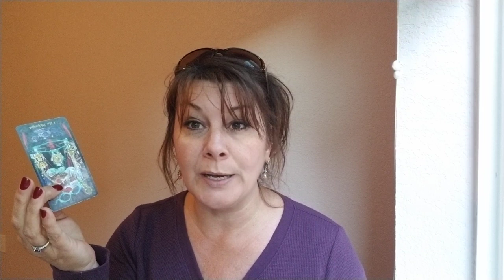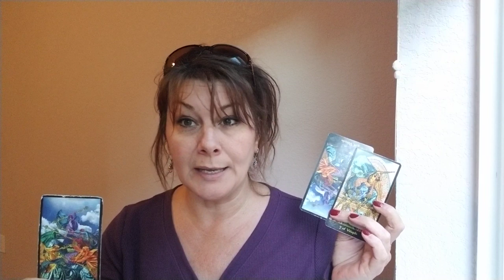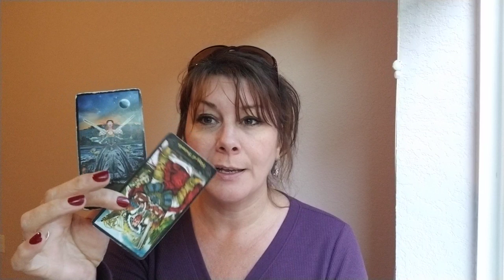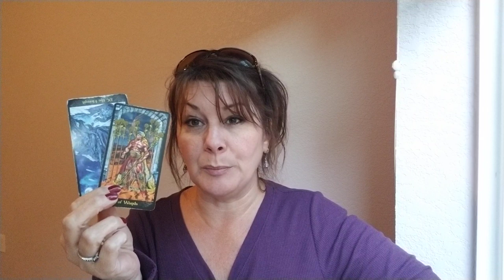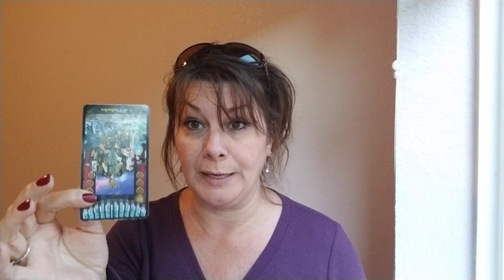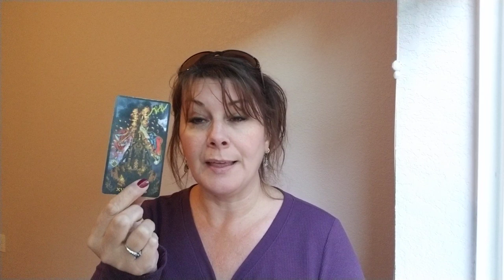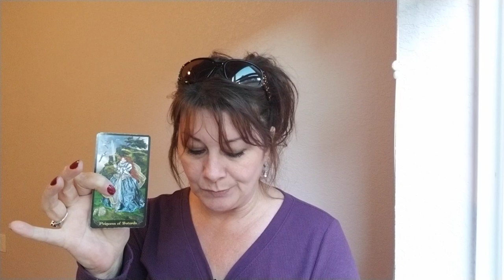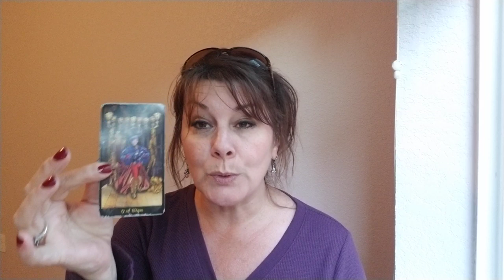ARIES - WHAT YOUR PERSON WANTS YOU TO KNOW